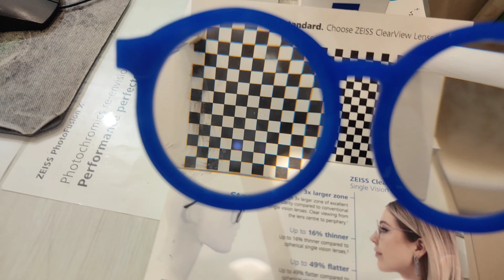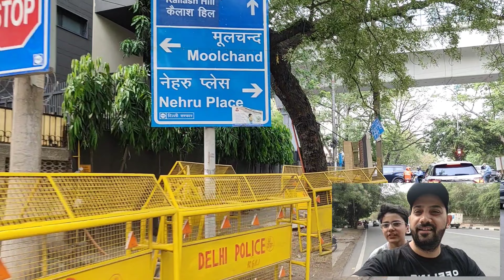Baby Girl Ke Sath Masti | Enjoy With Baby Girl | Family Vlog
VLOG 419

cute baby girl masti
cute baby girls masti
papa ke sath masti
baby masti video
baby slide masti
masti
cute baby ke sath masti
masti time baby
baby masti time
cute baby ki masti
little baby masti
cat ke sath masti
baby girl enjoying masti dance cutie
cute baby masti video
papa ke sath thodi masti
cute baby ki cute see masti
bacho k sath din bhar masti
almost full masti cute baby
kabootar aur masti
pari papa ke sath masti krti hui
cute masti